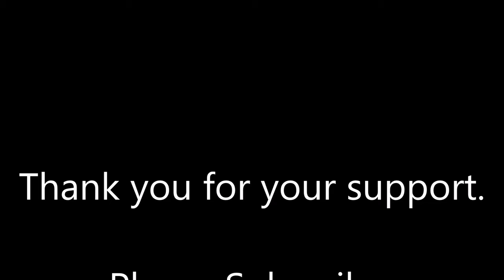(Old video) #3 Sleep Hypnosis Weekly